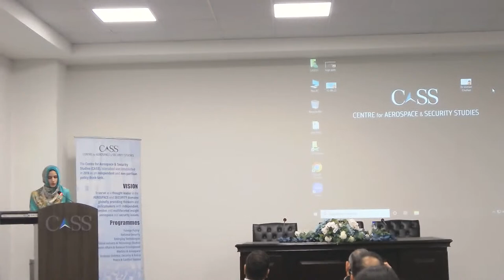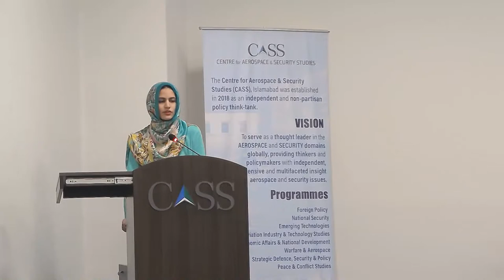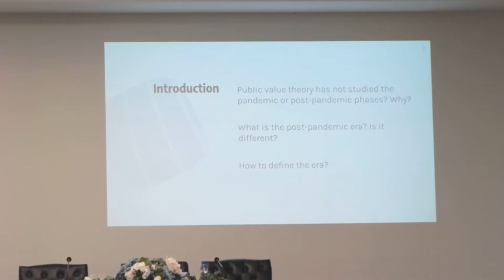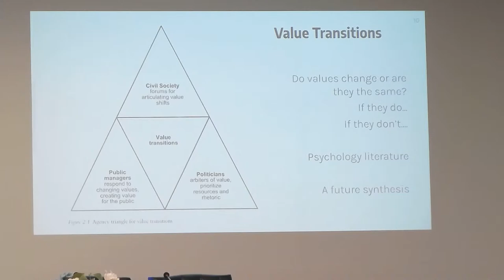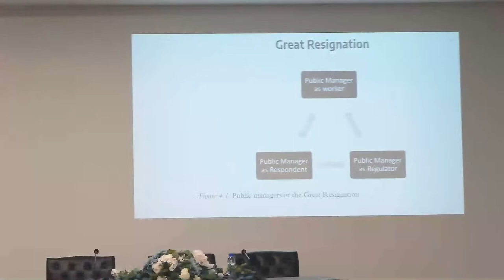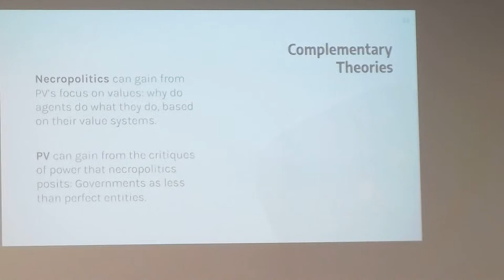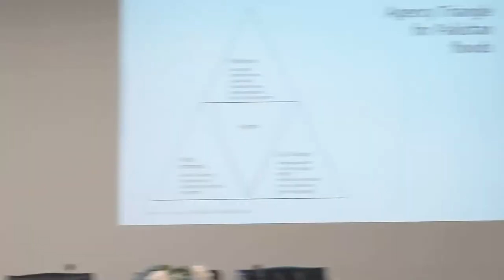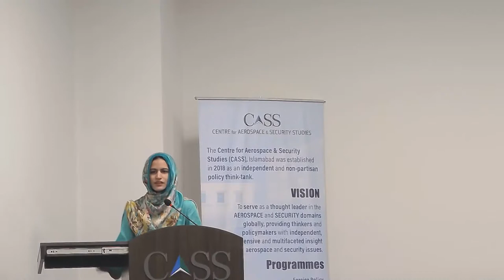Virtual Book Launch | Public Value and Post-Pandemic Society | 11 Oct 2023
The destruction of the COVID-19 Pandemic has marked every society with deep-seated wounds whose scars have only begun to heal. Yet, even as societies take their first steps away from the trauma of the Pandemic, they confront new and perhaps equally daunting challenges in the post-COVID era. These challenges offer a unique occasion to consider how the mechanisms of Public Value (PV) creation and preservation can be rebuilt and improved, mindful of what has been left in the Pandemic’s wake, and of the difficult road that lies ahead. The aim of this book launch, then, is to examine the forward-looking possibilities of multi-stakeholder value co-creation, which involves the renewed efforts of civil society, public managers, politicians, and society-at-large in a new post-Pandemic era. The book, written by CASS Advisor Dr Usman W Chohan, examines many different facets that appeal deeply to public value scholarship: value stability & transitions, inequalities within & between publics, necropolitics, disaster preparedness, value measurement, and sustainability, all of which represent important explorations within public value theory, and can greatly enrich PV research going forward.